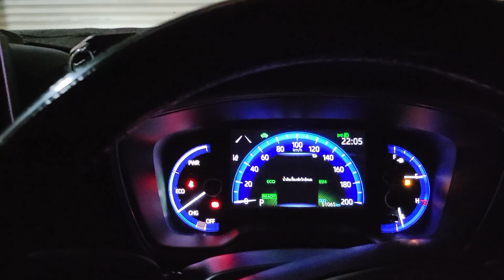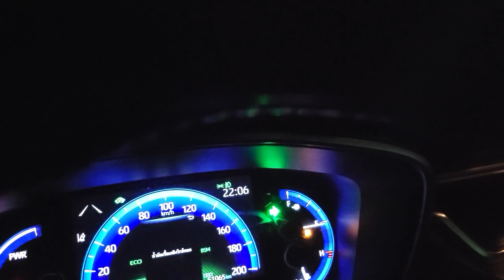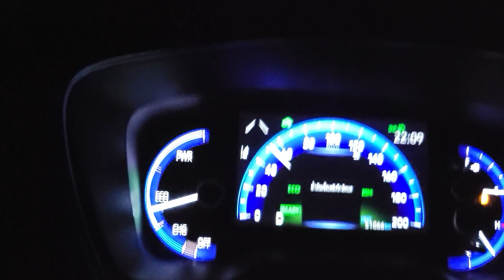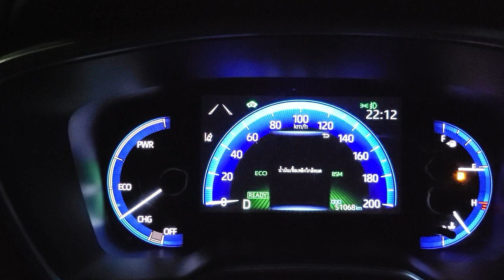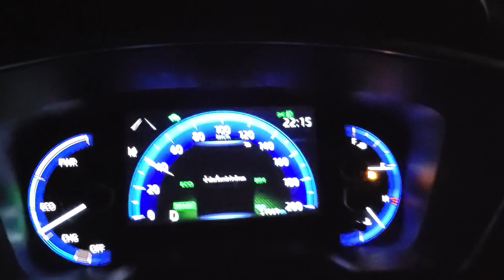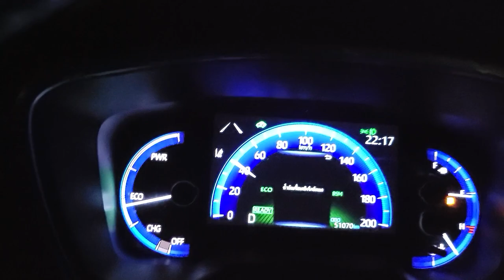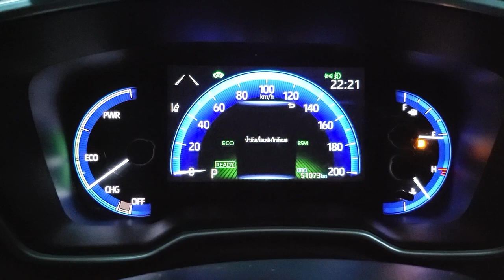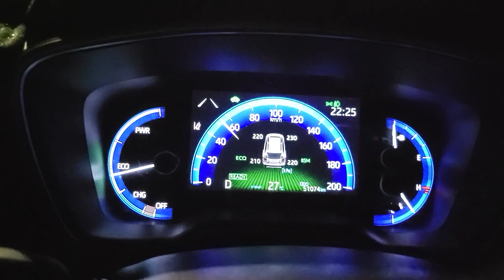คนขับไม่เติม คนเติมไม่ได้ขับ